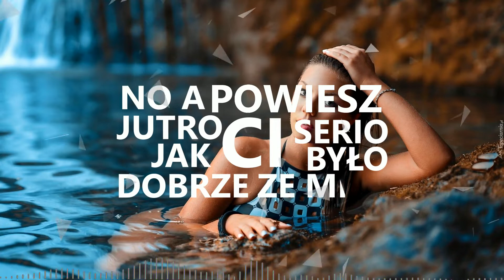FreeBoy - Singielka 2018 (Official Lyric Video)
NOWOŚĆ 2018!!! Premierowa produkcja od FreeBoy'a ;)

Muzyka, tekst, wokal: Karol Grodzki / FreeBoy
Mix, mastering: Kamil Kwiatkowski
Grafika: Mateusz Szkraba